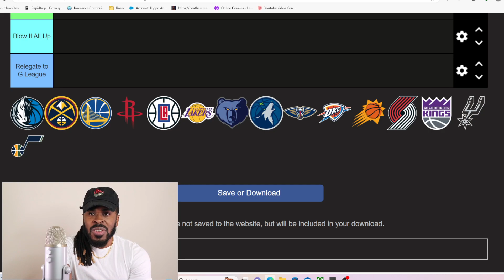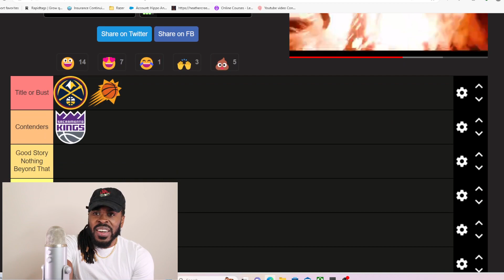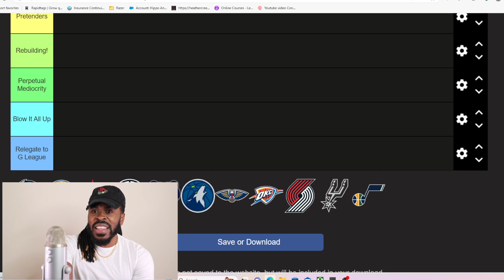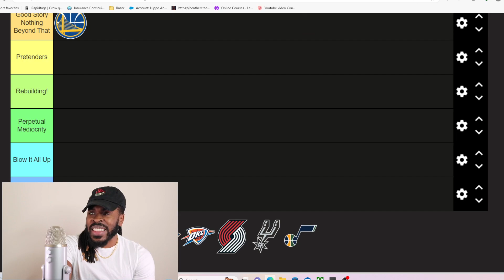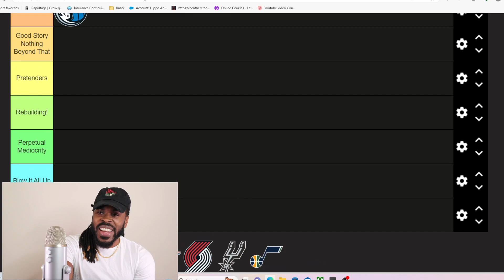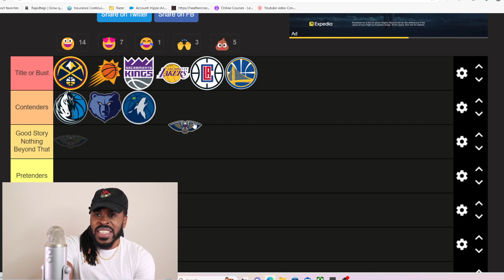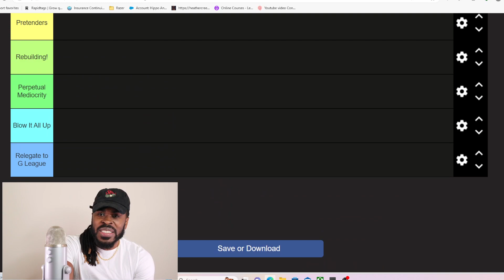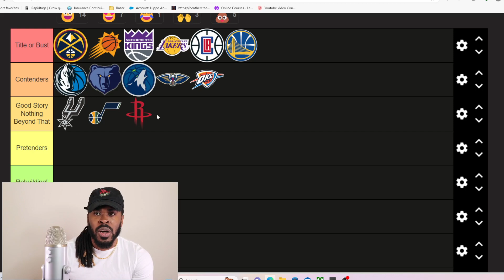PREDICTING The 2023-24 Western Conference Standings!